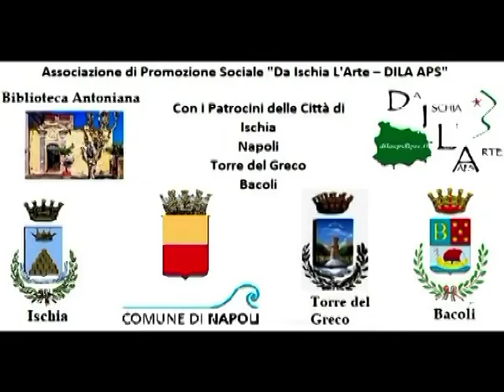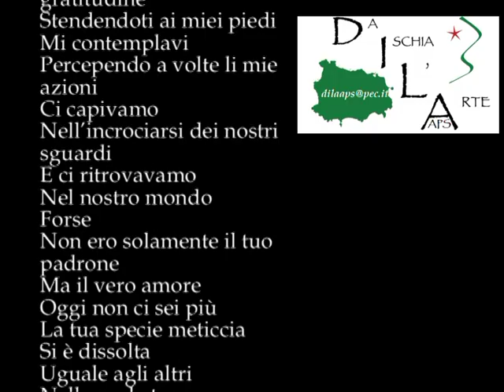Codice 04po24 Poesia finalista Premio OTTO MILIONI Legge Chiara Pavoni